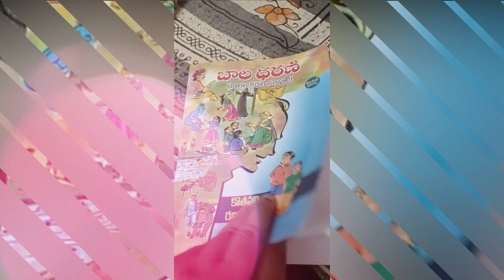Bala Dharani Book feedback | Kottapalli Ravi Kumar | Kasturi Vijayam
Please Contact Kasturi Vijyam via

Kasturi Vijayam Published books Available @